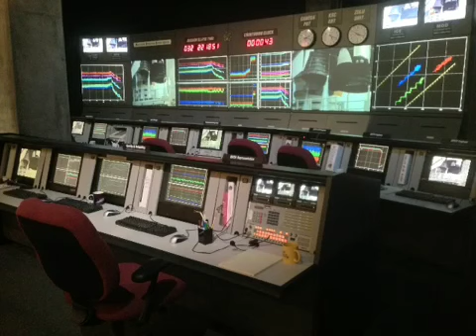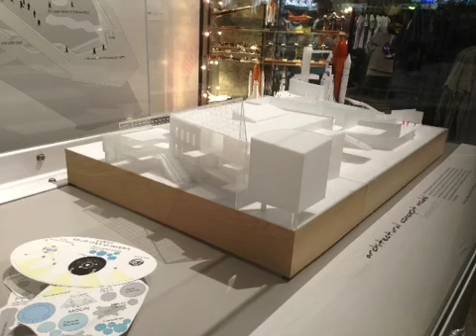Space Shuttle Endeavour at the California Science Center. F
Videos and photos I took and put together on this film when I visited the Space Shuttle Endeavour at the California Center. Los Angeles, CA. February 1, 2013